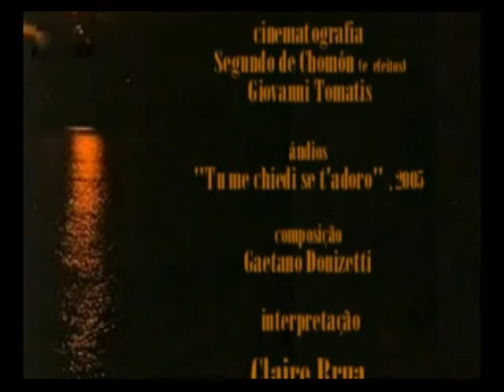Ensaios experimentais. Clip nº.31.Pina Menichelli,Alberto Nepoti,1916."Tu me chiedi se t'adoro"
Ensaios experimentais. Clip nº.31.Pina Menichelli,Alberto Nepoti,1916."Tu me chiedi se t'adoro", Claire Brua
Informações - Imagens : excertos de cenas do filme "Tigre reale", 1916, direção Giovanni Pastrone (como Piero Fosco) , roteiro e romance de  Giovanni Verga de 1875, cinematografia Segundo de Chomón e Giovanni Tomatis . No elenco: Pina Menichelli, Alberto Nepoti, Febo Mari, Valentina Frascaroli, Ernesto Vaser, Enrico Gemelli, Bonaventura Ibáñez, Gabriel Moreau e outros artistas. No clip, destaques para Pina Menichelli, Alberto Nepoti, outros artistas. Áudios: "Tu me chiedi se t'adoro" , composição Gaetano Donizetti (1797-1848), interpretação Claire Brua , 2005  e excerto  "Valsa Triste", composição F. V. Vecsey, interpretação Oscar Borgerth (violino) & Léo Peracchi (piano), ano 1955, gravadora Musidisc, 33 1/3 rpm. Acervo: Rádio Educativa Mensagem (radiosantos) (REM)